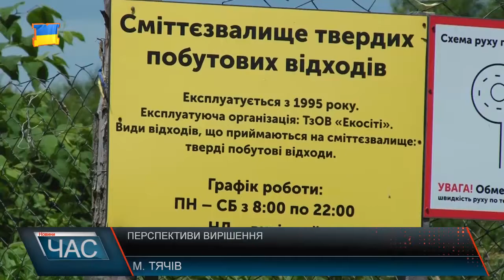Проблема зі сміттям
Що робити з відходами – мабуть головне питання, яке стоїть перед кожним населеним пунктом та районом області. Адже відповідну ділянку під полігон знайти нелегко. Та й сміття має тенденцію накопичуватись. На Тячівщині – найбільше сміттєзвалище розташоване в двох кілометрах від самого Тячева. Пропозиція звести тут сміттєпереробний комплекс надійшла від фінського підприємства рік тому, однак, наразі процес призупинений. А все через низку неузгоджених питань, каже голова Тячівської ОТГ. Розв’язати усі проблемні питання, які дозволять продовжити співпрацю - зараз головне завдання для району. Адже ситуація зі сміттям само собою не вирішиться. А завдяки потужному підприємству Тячівщина змогла б перетворювати власні відходи в енергію.